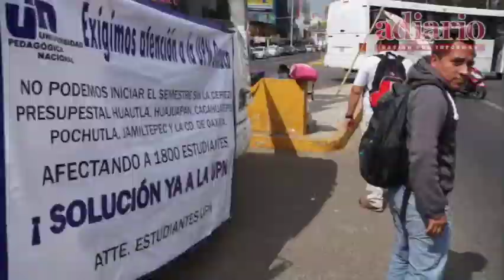EL DÍA EN IMÁGENES